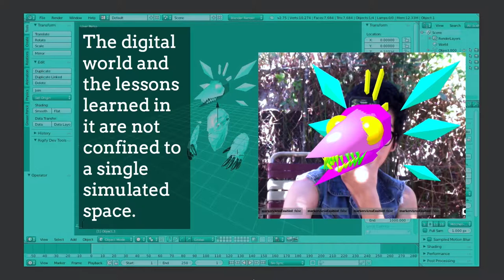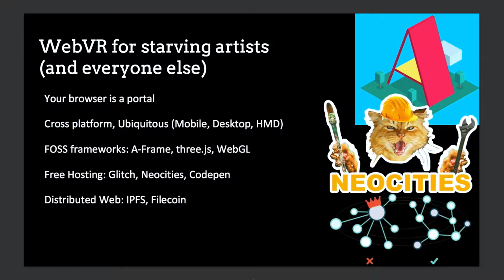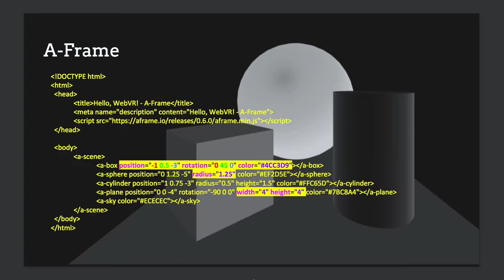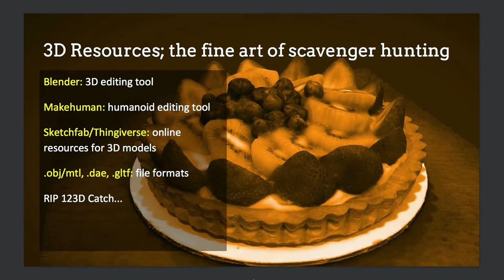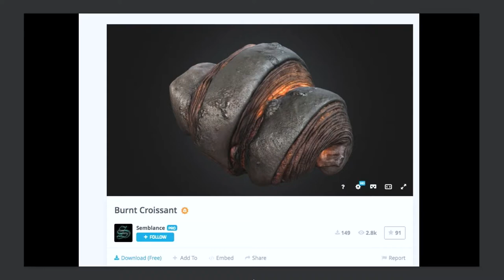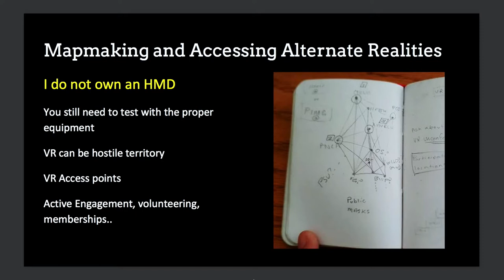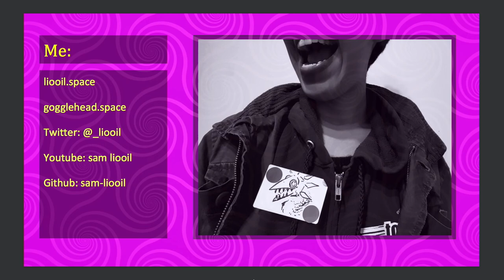Stephanie Mendoza – Mixed reality, VR art and accessible VR.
Stephanie Mendoza VR artist and developer speaks about mixed reality, VR art and accessible VR at CyborgCamp Portland 2018.